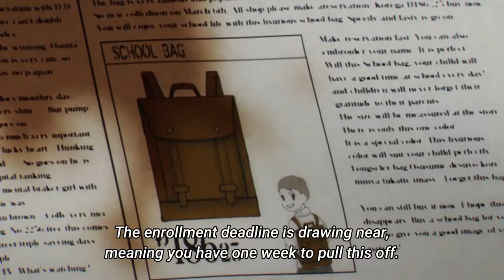An Agent Named 'TWILIGHT' | SPY x FAMILY Episode 1 Reaction & Thoughts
SPY x FAMILY Episode 1: OPERATION STRIX

We meet the Master of Disguise Agent Twilight who has a new mission, to start a family. Of course, though it's not going to be easy, with strange powers and Epic style espionage this is going to be a WILD RIDE

A lot more content on there so check it out !

Check out the Discord, we have discussions there and suggestions for new content so check it out

And here's my personal discord
Seleviathan#4224